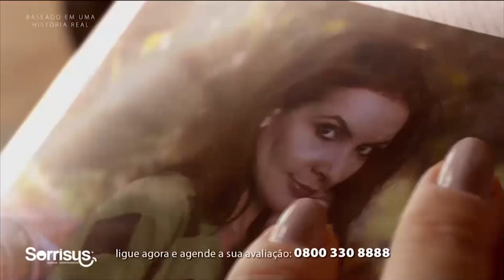Bate Papo Esportivo | 03/09/18 - Bloco 02